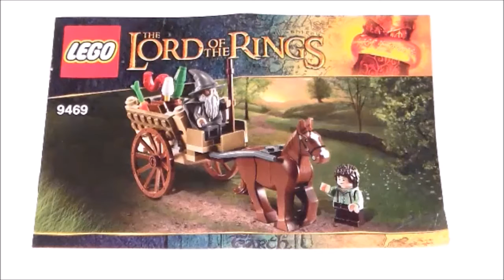Lego Lord of the Rings 9469 Gandalf Arrives Quickbuild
Ages: 8-14
$12.99
Year Released: 2012
Pieces: 83
2 Minifigs

Other Lego Lord of the Rings 2012 Quickbuilds:
9470: Shelob Attacks
9471: Uruk-Hai Army
9472: Attack On Weathertop
9473: The Mines of Moria
9474: The Battle of Helm's Deep
9476: The Orc Forge
"And we know that God causes everything to work together for the good of those who love God and are called according to His purpose for them." (Romans 8:28 NLT)